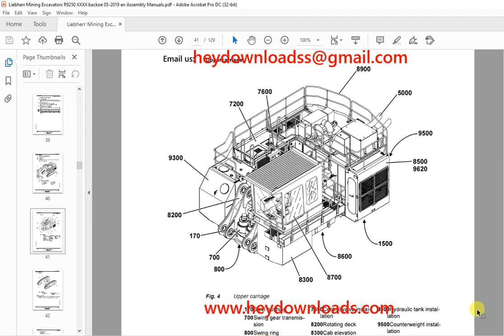Liebherr R9250 Hydraulic Excavator Backoe attachment Assembly Manual 1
Liebherr R9250 Hydraulic Excavator Backoe attachment Assembly Manual

Language : English
Pages :129
Downloadable : Yes
File Type : PDF
Size:22.1 MB